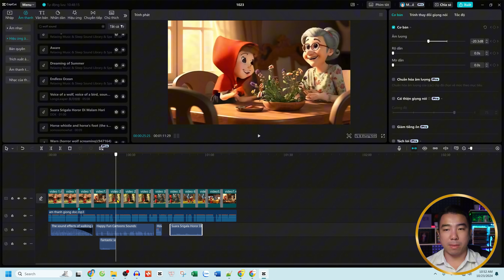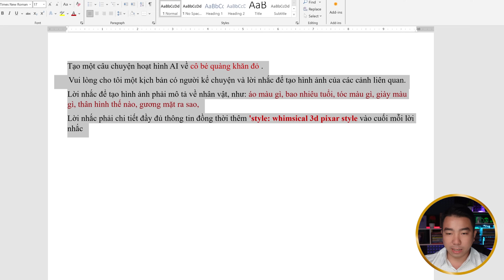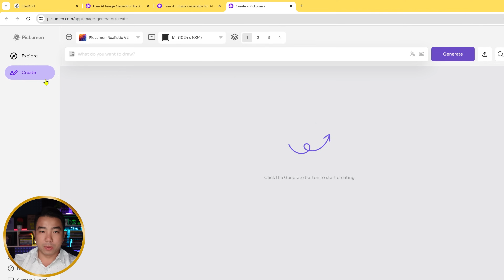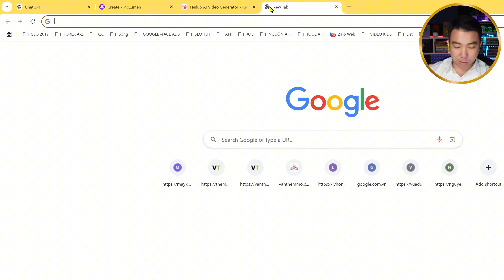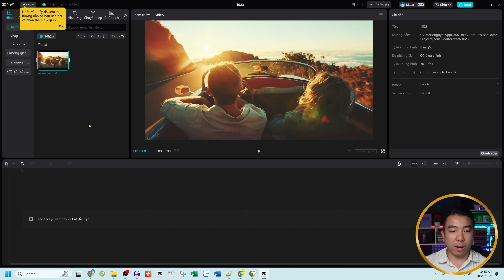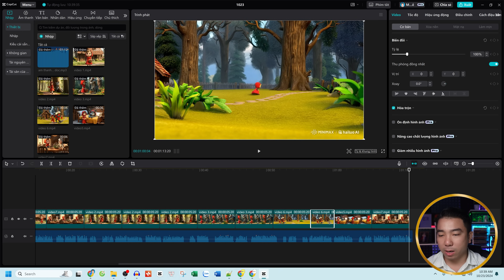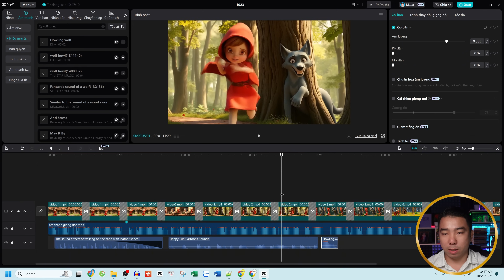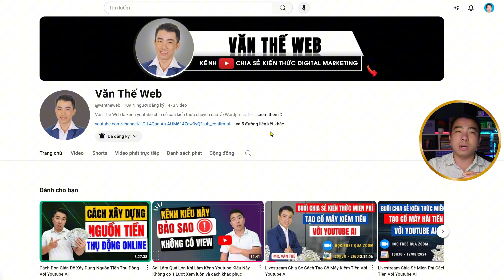Hướng Dẫn Tạo Video Hoạt Hình 3D Để Kiếm Tiền Youtube AI Siêu Dễ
Bạn đang tìm kiếm cách tạo video hoạt hình 3D dễ dàng và kiếm tiền từ YouTube bằng AI?

Trong video này, Văn Thế sẽ hướng dẫn các bạn từng bước sử dụng công nghệ AI để "Tạo ra những video hoạt hình 3D độc đáo và sáng tạo để kiếm tiền Youtube mà không cần bạn phải có kỹ năng và kiến thức về chủ đề này.

Hãy cùng Thế khám phá cách tận dụng những công cụ mạnh mẽ này để phát triển kênh YouTube của bạn và biến video thành nguồn thu nhập thụ động siêu dễ nhé!

Chúc các bạn thành công và phát triển hơn trên sự nghiệp kinh doanh online!

👉 CÂU LỆNH TẠO KỊCH BẢN VIDEO HOẠT HÌNH 3D:
Tạo một câu chuyện hoạt hình AI về cô bé quàng khăn đỏ .
Vui lòng cho tôi một kịch bản có người kể chuyện và lời nhắc để tạo hình ảnh của các cảnh liên quan.
Lời nhắc để tạo hình ảnh phải mô tả về nhân vật, như: áo màu gì, bao nhiêu tuổi, tóc màu gì, giày màu gì, thân hình thế nào, gương mặt ra sao,
Lời nhắc phải chi tiết đầy đủ thông tin đồng thời thêm 'style: whimsical 3d pixar style vào cuối mỗi lời nhắc.
Chỉ lấy lời nhắc và dịch lời nhắc sang 1 cột tiếng anh và 1 cột tiếng việt
Bỏ thông tin phụ như Quàng Khăn Đỏ: và Người kể chuyện: chỉ lấy lời thoại thôi

Timeline video Hướng Dẫn Tạo Video Hoạt Hình 3D Để Kiếm Tiền Youtube AI Siêu Dễ
00:00 Intro Video Tạo Video Hoạt Hình 3D Để Kiếm Tiền Youtube AI
01:41 Hướng Dẫn Tạo Kịch Bản Video Hoạt Hình 3D Bằng AI
07:22 Hướng Dẫn Tạo Hình Ảnh Hoạt Hình 3D Bằng AI
10:58 Hướng Dẫn Tạo Hình Ảnh Động Bằng AI
13:11 Hướng Dẫn Tạo Giọng Đọc Bằng AI
14:49 Cắt Ghép Hoàn Thiện Video Bằng Capcut PC
25:38 Outro Video Tạo Video Hoạt Hình 3D Để Kiếm Tiền Youtube AI

🎁 Bạn muốn được Thế hướng dẫn A-Z thì vào link này sẽ được mình hỗ trợ A-Z miễn phí

1/ Thiết Kế Website Theo Yêu Cầu
2/ Dịch vụ Sửa lỗi website
3/ Dịch vụ Tối ưu Website Chuẩn SEO